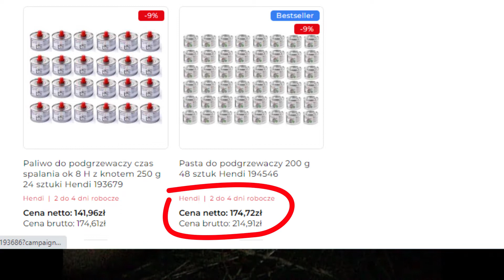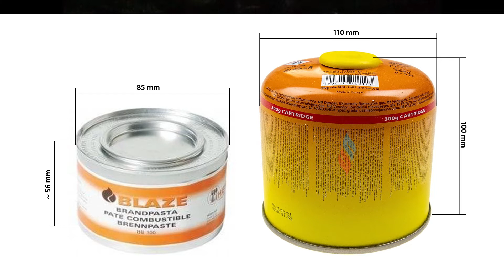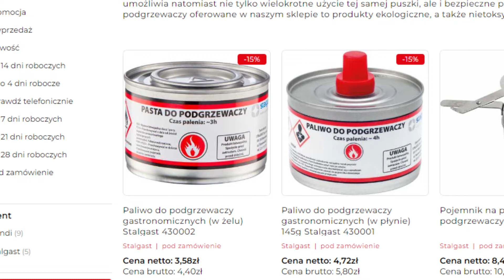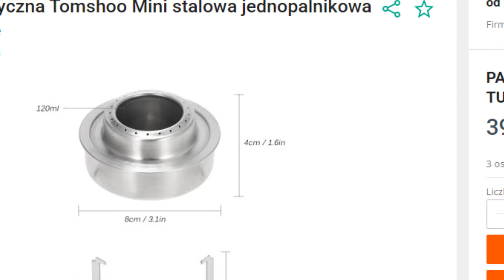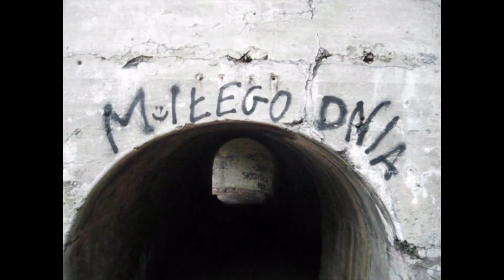Kuchenka żelowa - alternatywa dla gazu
Generalnie sfera poradnikowo-kołczowo-tutorialowa to nie moja działka i nie czuję się w tym zbyt dobrze ale postanowiłem utworzyć taką nieregularną serię, gdzie będę prezentował jakieś fajne tipy i patenty, o ile coś takiego się nadarzy.
W tym odcinku opowiadam trochę o podgrzewaczach żelowych, których używam od jakiegoś czasu, a na youtubie znalazłem tylko 4 (słownie: cztery) filmiki z przed wielu lat (linki zamieszczam poniżej, dzięki temu całe zasoby polskiego jutuba odnośnie kuchenek żelowych są w jednym miejscu XD). Trzy filmiki dotyczą głównie testów jakichś żelowych kuchenek outdoorowych, których już chyba nie ma w sprzedaży, a jeden typ prezentuje swój własny, całkiem zgrabny koncept. Doświadczenia są różne. Pół na pół.
Moje doświadczenia są raczej zachęcające i uważam to za całkiem fajną, ultralight'ową alternatywę dla kuchenki gazowej. No, rosołu czy jakiegoś gulaszu raczej na tym nie ugotujecie :)))

EDIT:
Do filmiku wkradła się pewna nieścisłość:
Średnica kartusza, którego ja używam to 90mm, nie 110mm i jest on o pojemności 240g nie 300g. Nazywa się tylko "CV 300", a drugi identyczny tylko innej firmy "Performance C 300", stąd pewnie moja pomyłka. Są to puszki o pojemności 240g.
Wymiar średnicy 110mm został podany za informacją na stronie z ofertą tego konkretnego kartusza z planszy na filmiku i jest on rzeczywiście o pojemności 300g. Natomiast czas spalania 3,5 h dotyczy kartuszy 240g. Czas spalania dla kartuszy 300g nie był tam podany.